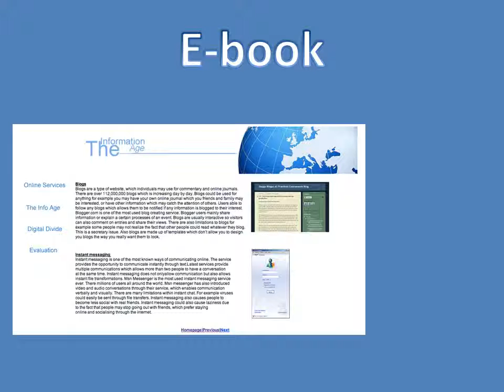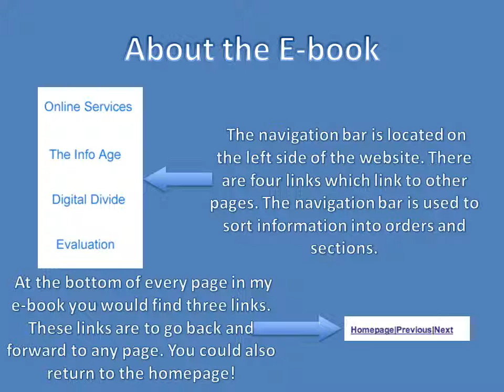The Information Age - Duygu Bingul